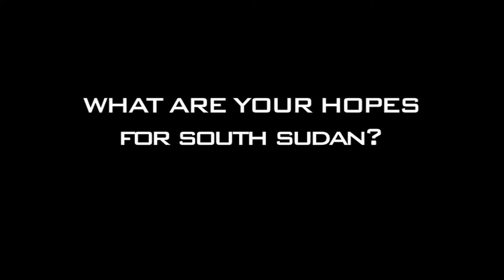What are your Hopes and Wishes for South Sudan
A FORCE FOR PEACE. CHANGE. A FORCE FOR THE FUTURE.

As part of a six month awareness campaign on Peacekeeping, Peacekeepers in South Sudan express their hopes and wishes for South Sudan, where about 100,000 Internally Displaced Civilians are seeking protection in ten UNMISS bases around the country.

Fighting broke out in mid- December 2013, but tensions still arise despite Cessation of Hostilities Agreements.